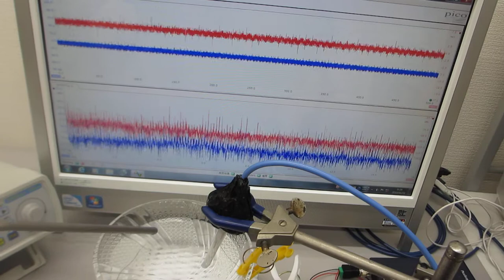超音波発振による非線形振動現象の制御実験（ultrasonic-labo）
超音波伝搬実験（非線形振動現象の発振制御技術の開発）の様子です。

　１）超音波の非線形現象と、
　２）洗剤・溶剤・・・洗浄液による超音波の非線形現象の解析
　３）流水式超音波の効果について超音波の効果を解析
　４）超音波による、部品の表面検査技術の開発
　５）超音波伝搬現象に関する、代数モデルの研究

１）時系列データに関して、

２）超音波発振による、発振部が発振による影響を

３）発振と対象物（洗浄物、洗浄液、水槽・・）の相互作用を

４）超音波の利用（洗浄・加工・攪拌・・）に関して